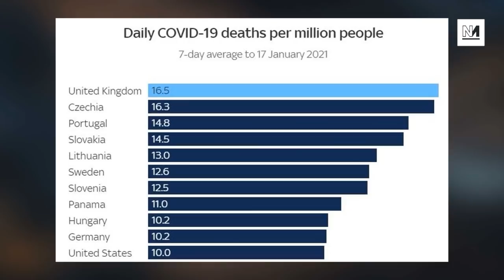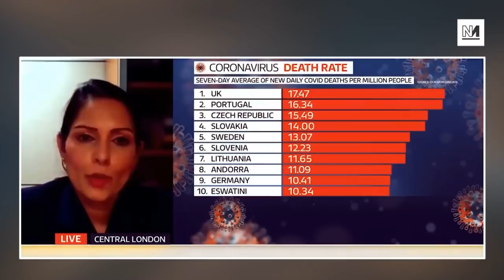Priti Patel CALLED OUT By NHS Doctor On Covid Deaths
Home Secretary Priti Patel's GMB interview saw her provide weak excuses as to why the UK now has the highest per capita Covid death rate. Michael Walker, Aaron Bastani and Dr Sonia Adesara discuss.